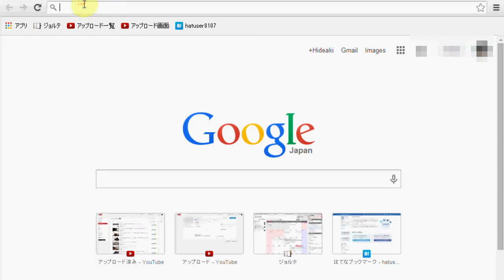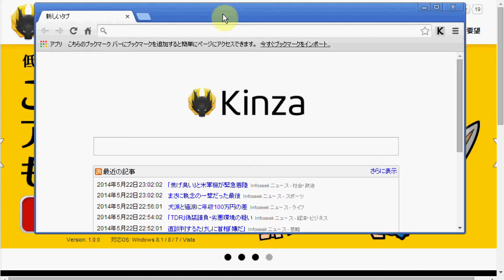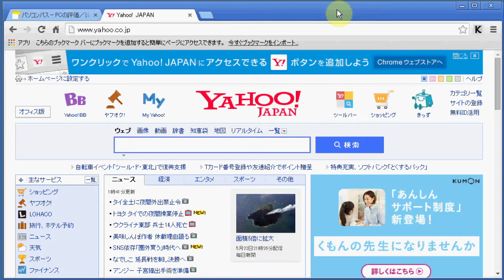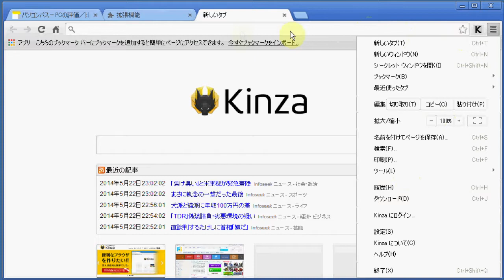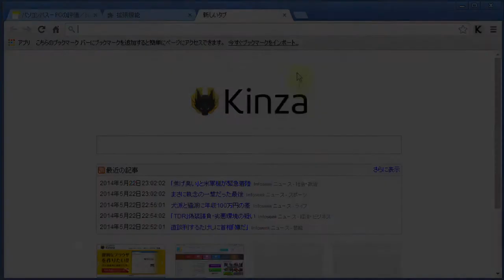国産ブラウザ、「Kinza」をインストールしてみた[インストール方法＆感想]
国産ブラウザ、「Kinza」をインストールしてみた。
見た目は全くChromeとそっくりですね。シンプルで軽快なところが信条の模様。